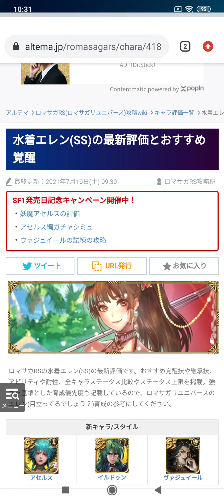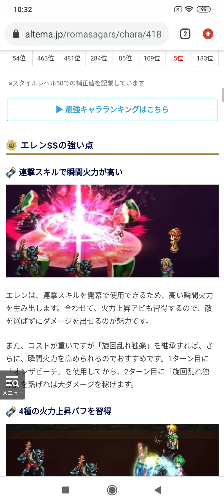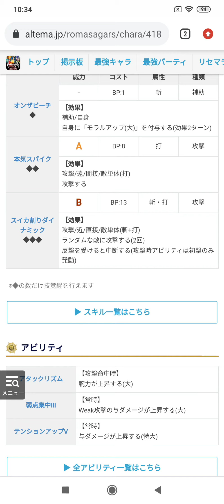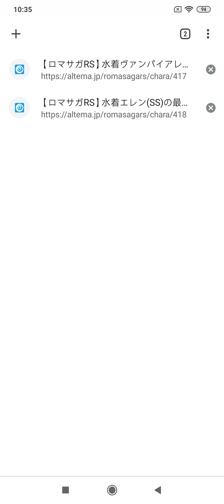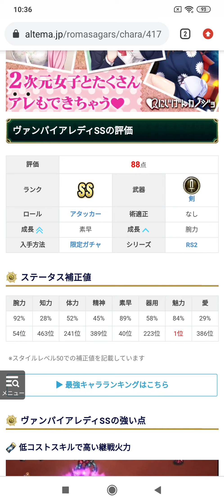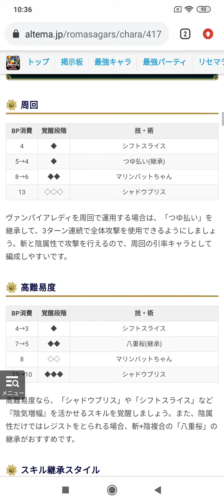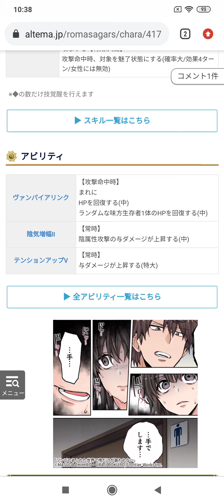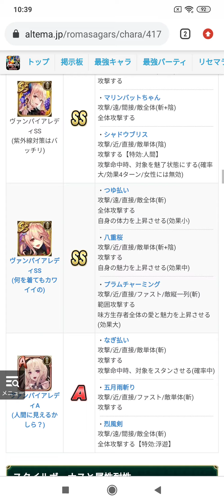旭哥抽轉蛋 復活邪神RS最新泳裝艾蓮轉蛋分析 SS艾蓮 SS吸血鬼淑女 Worldkhan's Romancing SaGa & Gotcha Showtime